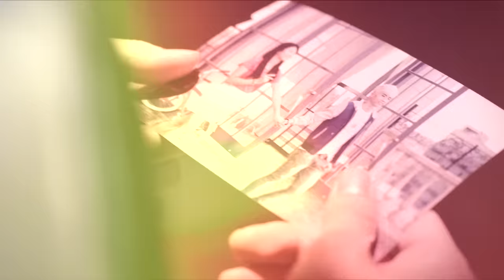J.Y. Park(박진영), Taecyeon(택연), Wooyoung(우영), Suzy(수지) "Classic" M/V